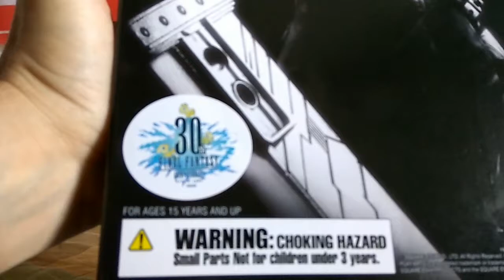Unboxing especial 30 aniversario final fantasy